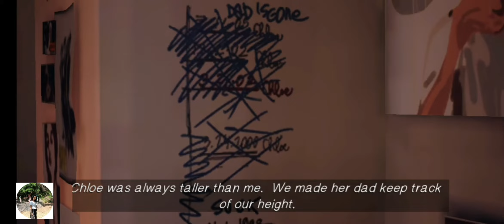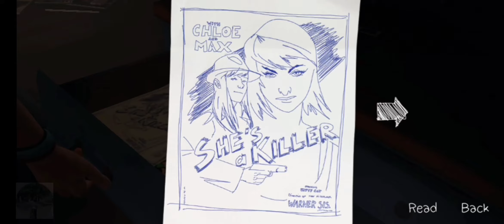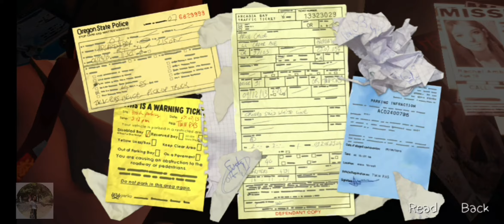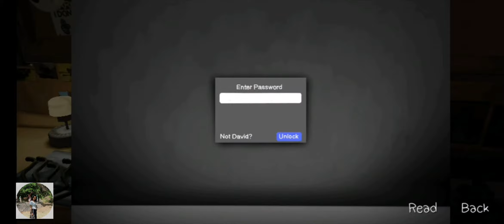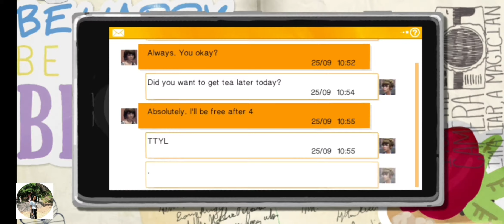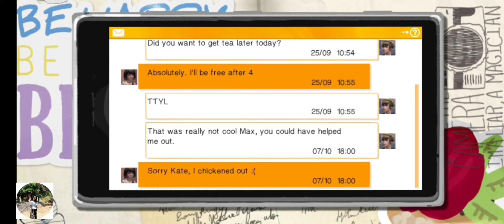Life is Strange | [Part 5] Episode 1: Chloe's House, Up/Down stairs, with the Tools | CJ San Juan